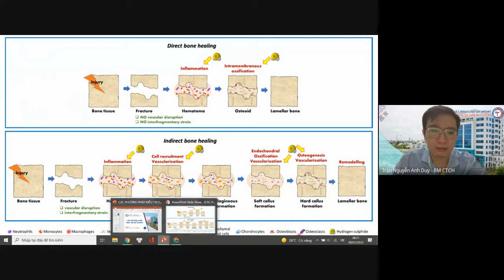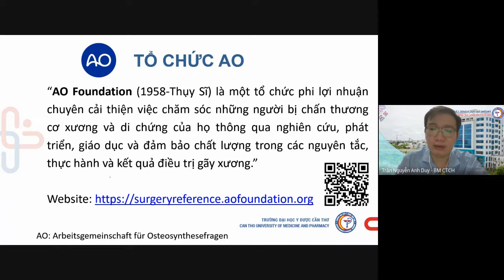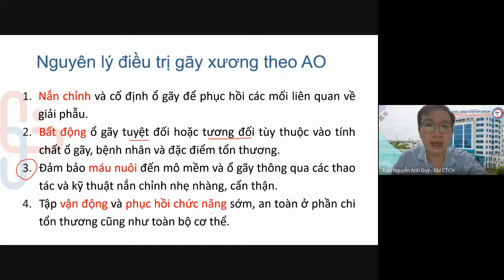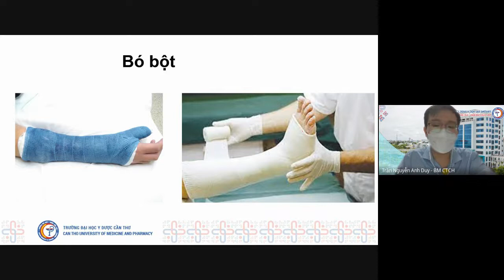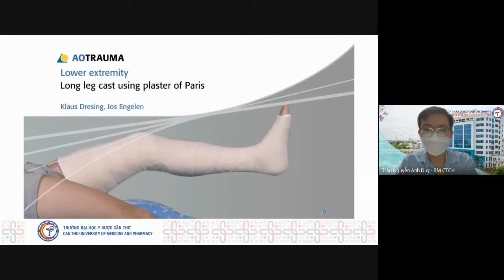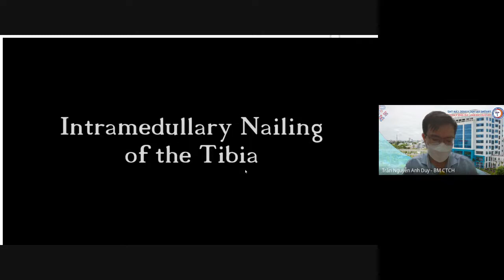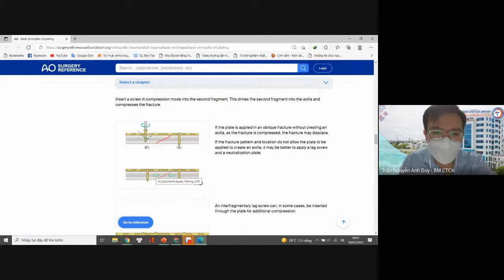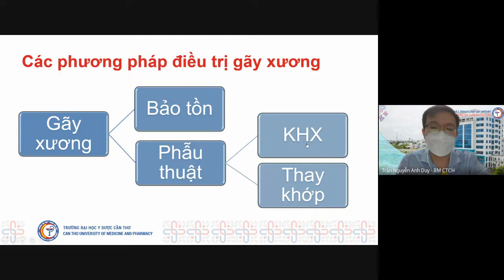Gãy xương chấn thương chỉnh hình y Cần Thơ